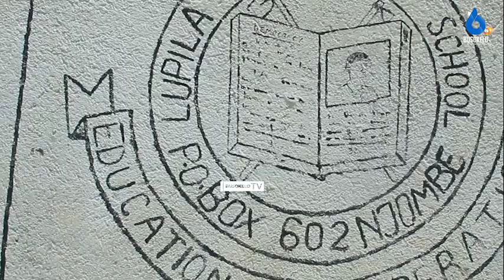Wafanyabiashara Wadaiwa kuwa Chanzo cha Utoro kwa Wanafunzi wilayani Makete